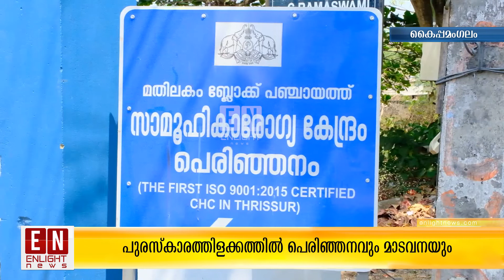പുരസ്കാരത്തിളക്കത്തിൽ പെരിഞ്ഞനവും മാടവനയും | Malayalam Latest news | Enlight News